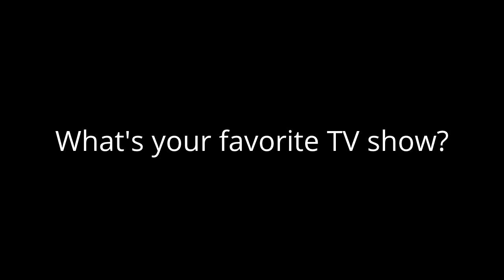Question #5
SpongeBob SquarePants.